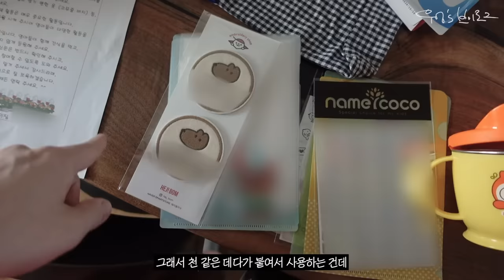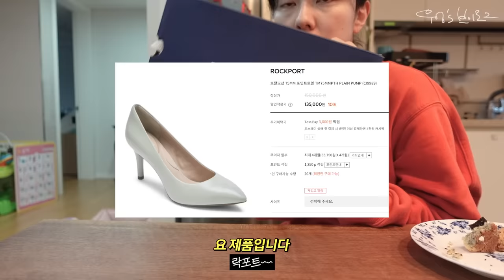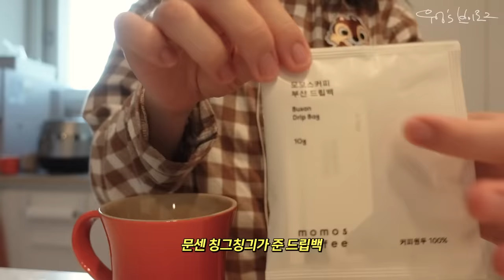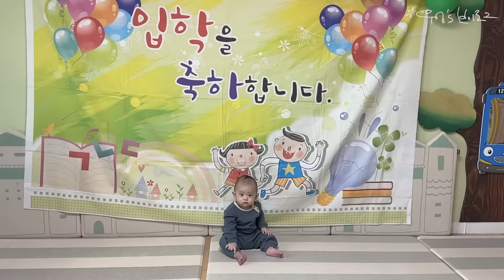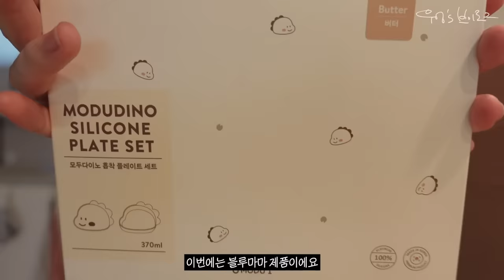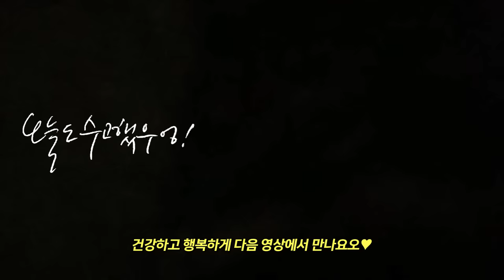육아 브이로그 l 9개월 아기 첫 어린이집 등원👶🏻적응기간, 등원준비물, 코피 터지는 밤잠 퇴행기🤧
안녕하세요 우엉입니다!
✏️등원준비물로 소개해드린 물티슈 성분이 "알수 없음"이 있다는 제보를 받았습니다! ㅎㅎ
혹시나 영상을 보고 주문하실 분들을 위해, 꼭 다시 한번 알아보시기 바랍니다 ㅠㅠ 흑흑
✏️하필 오늘 영상에 조르단 치약이 올라갔군요..! 저도 어제 성분 소식을 접하고 다른 치약으로 주문완료했슴다... 아기 물품은 제발 안전하게 만들어주세요..

드디어 말도 많고 걱정과 기대도 많았던 어린이집 첫 등원 시기의 브이로그네요!
적응기간이라 엄마랑 한시간 놀다 오는게 다라서 사실 별 일은 없었지만😂
그래도 그 짧은 시간에 낯선 모습을 보여줘서 깜짝 놀랐답니다ㅋㅋㅋ
쭉 이렇게 잘 놀아줬으면 좋겠네용!

등원 전 등원준비물도 소개해드리고,
이번 영상에서는 참 많은 물건을 샀네요..
사실 좀 오래 전에 샀는데 늦게 온 것도 겹치고 해서 많은 거라 억울하기도 합니다만 (변명)
이것저것 잡다한 것들이 많이 와서 소개해드리느라
영상이 좀 길어졌어요😂
자르기엔 문의가 들어올 수도 있을 것 같고
다른 편으로 나누기엔 다 이어지는 내용이라 조큼 길어진 점 양해 부탁드려요!

이번 영상도 즐겁게 봐주시고,
행복하고 건강하게! 다음 영상에서 만나요옹~!

💫마켓올슨의 주방 살림 삼총사 할인된 가격으로 만나러 가기
                       3만원 이상 구매시 사용 가능
✔️ 사용 기간 : 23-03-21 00:00 ~ 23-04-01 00:00

📍우엉 갈색 체크 잠옷 - 스파오
📍입는 턱받이 분홍색 - 세로스토어
📍이유식 식판 - 웜리 (인스타 광고 진행)
📍유산균 먹이는 스푼 - 웜리 (인스타 광고 진행)
📍이유식 스푼 - 피셔프라이스
📍우엉 주황색 맨투맨 - 컴팩트 레코드 바
📍베이비룸, 매트 - 꿈비
📍밍고 골지 실내복 - 땅콩
📍밍고 녹색 실내복 - 리미떼두두
📍밍고 침대 - 쿠시노
📍밍고 침대 토퍼 - 럭스나인 라텍스
📍침대 벽쿠션 - 알로팡
📍남색 손잡이 에코백 - 뮈니르프로젝트
📍밍고 남색 상하복 - 로토토베베
📍쇼핑한 멜빵청바지 - 98도씨
📍우엉 분홍색 원피스 - 위드윤
📍식기 - 김성훈 도자기
📍홈캠 - 샤오미 구버전 (오래되서 화질이 좋지 않습니다)
📍밍고 노란색 상하복 - 해피프린스
📍우엉 아이보리 맨투맨 - 패블러스 아카이브
📍하늘색 입는 턱받이 - 베이비클로 (제품 제공)
📍분홍색 흡착볼 - 타이니 트윙클 (제품 제공)
📍밍고 욕조 - 슈너글

🎼Jimit - Pelicans